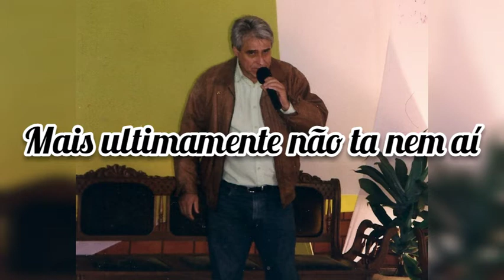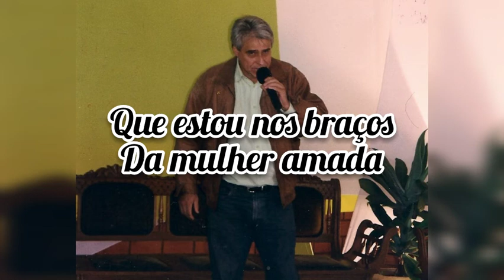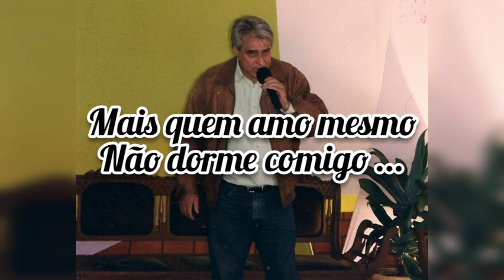Dormindo com a Solidão - Sérgio Hills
SIGA SÉRGIO HILLS